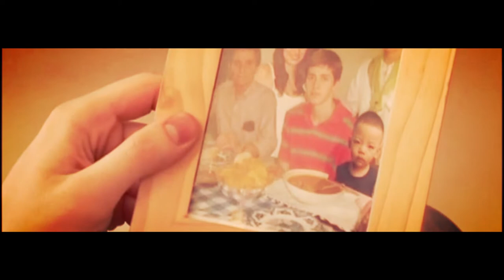(Gao Wen Zhong x Depression) X Bai Ying Ai~~ [FMV]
this is so sad alexa play despacito... :(

film credits to Integrated Chinese
music credits to iQiYi